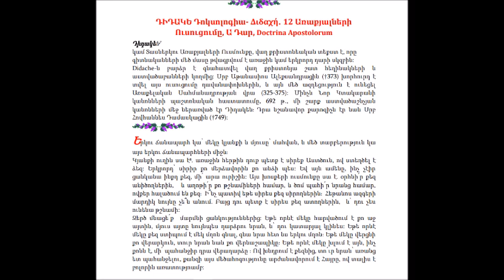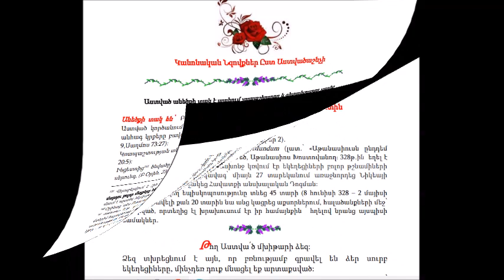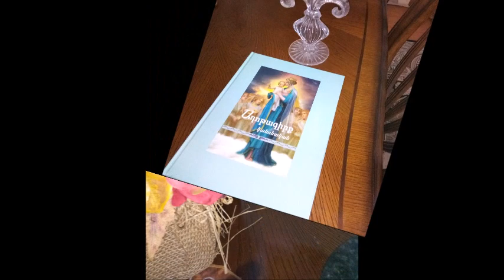Աղոթագիրք Կանոնական.Հոգու Փրկության Համար Յուրաքանչյուրի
Տպագրված Ամազոնում՝ հասանելի ամբողջ աշխարհում;
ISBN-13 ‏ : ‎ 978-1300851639